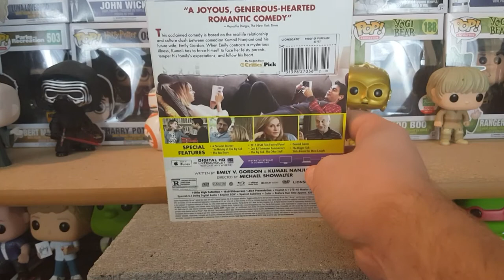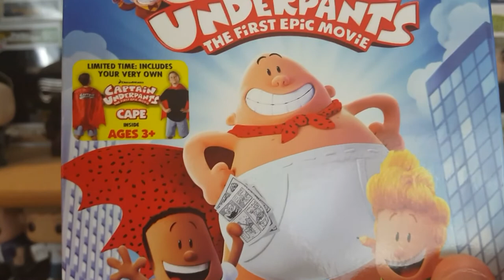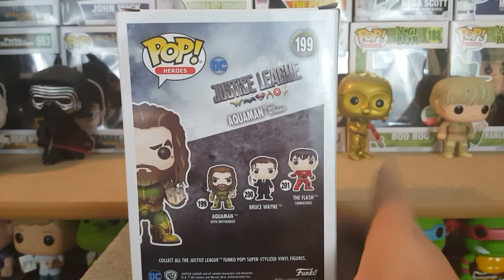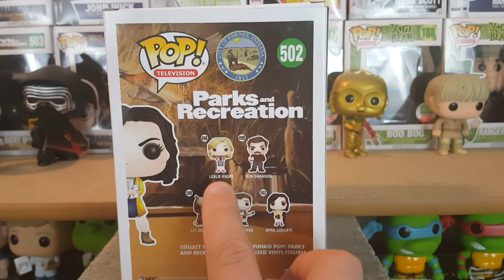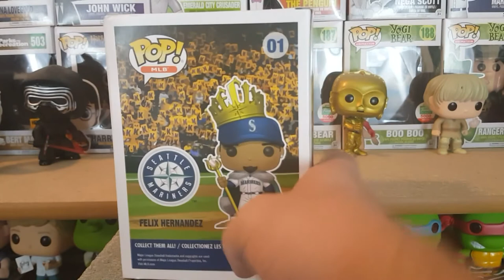September 2017 Blu-ray and Funko Pop Haul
Here are all the funko pops and blurays I picked up in the month of September 2017